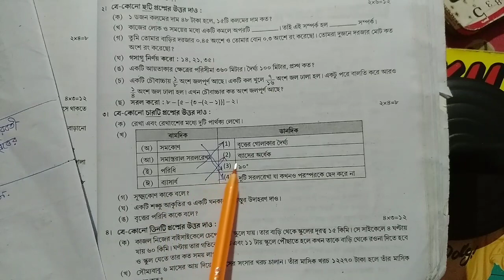RAY & MARTIN QUESTION BANK 2022 Class 5 Math MQP -15 3rd Summative Evaluation